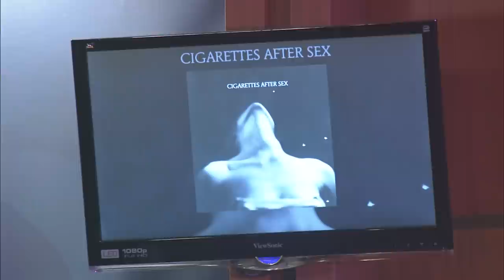Cigarettes After Sex Studio Performance -[Tony Muela on sound]